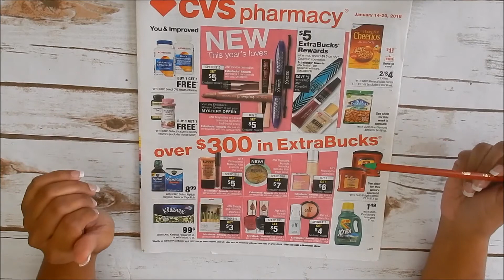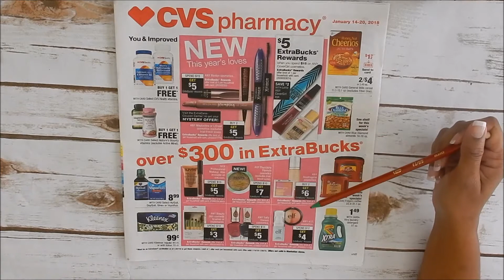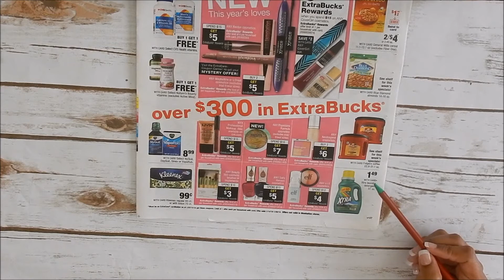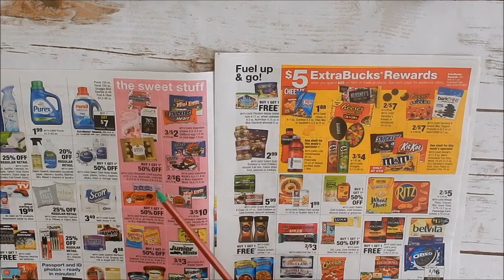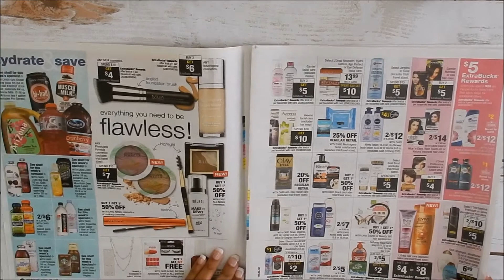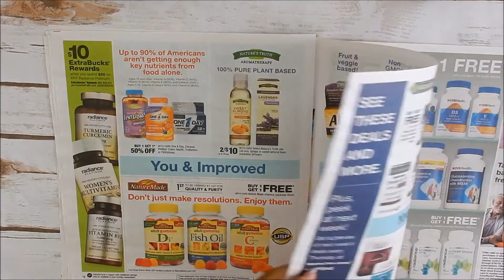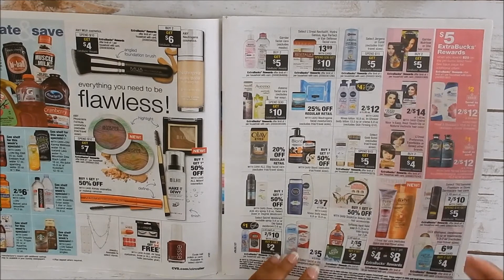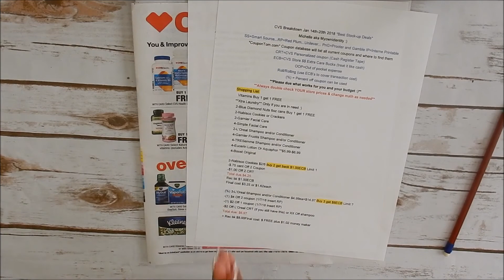CVS Deals a Week in Review | Best Coupon Stock-up Deals | Jan 14th 2018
Today let's take a look at the best stock-up deals for CVS.

In my opinion stockpiling is a must for a couponer or for that fact anyone...when every day items or at its lowest price and/or on promotion stack coupons to reduce the cost even further and then YOU stock-up. :).

My Ibotta Code: Join Today!